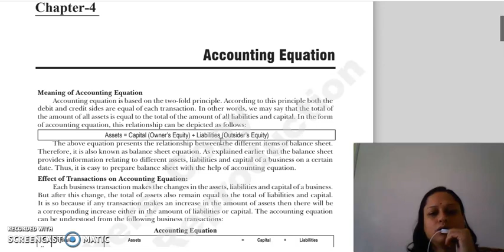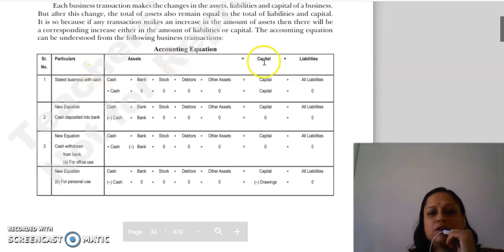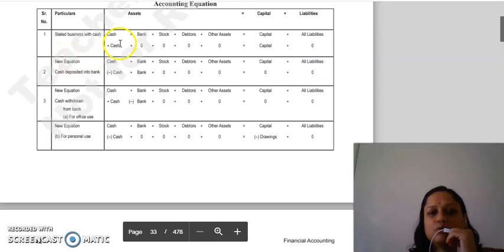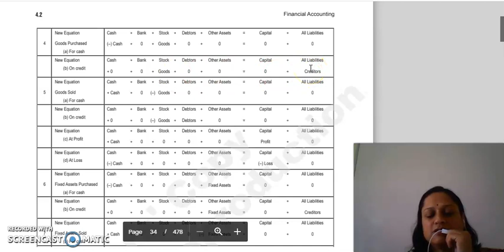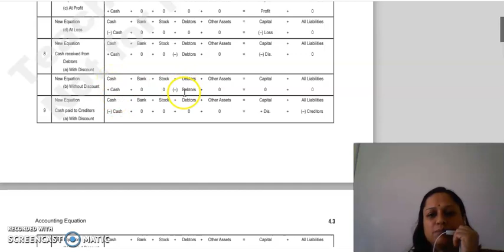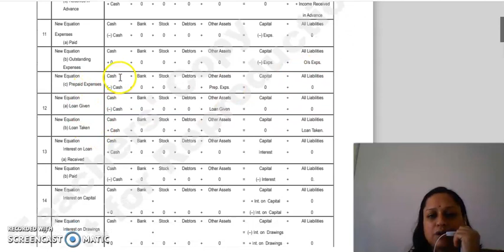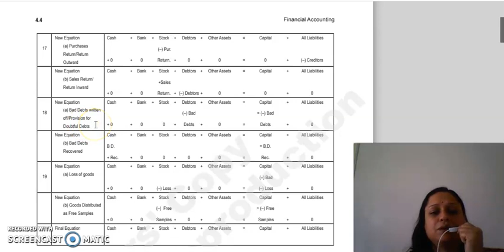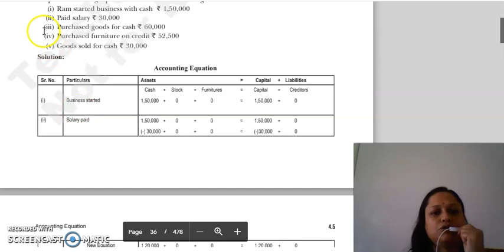F.ACC LECTURE, CHAPTER 4 , LECTURE 1